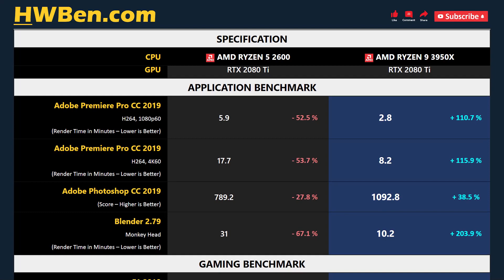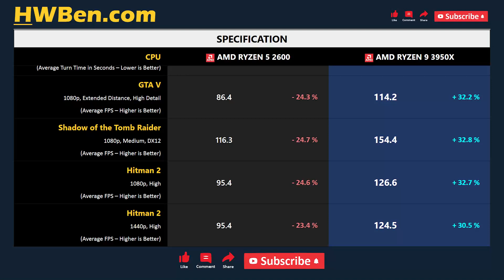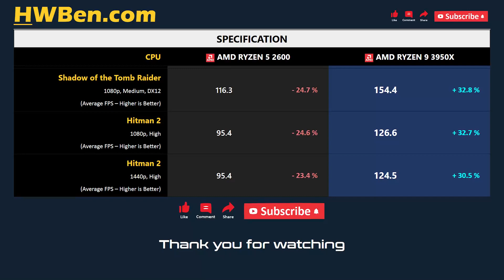RYZEN 5 2600 vs RYZEN 9 3950X - Productivity & Gaming (RTX 2080 Ti)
AMD Ryzen 5 2600 vs AMD Ryzen 9 3950X - Productivity & Gaming (RTX 2080 Ti)

APPS BENCHMARK
1 - Adobe Premiere Pro CC
2 - Adobe Photoshop
3 - Blender

GAMING BENCHMARK
1 - F1 2018
2 - Total War: Warhammer II Battle
3 - Total War: Warhammer II Campaign
4 - Assassin’s Creed: Origins
5 - Civilization VI
6 - GTA V
7 - Shadow of the Tomb Raider
8 - Hitman 2